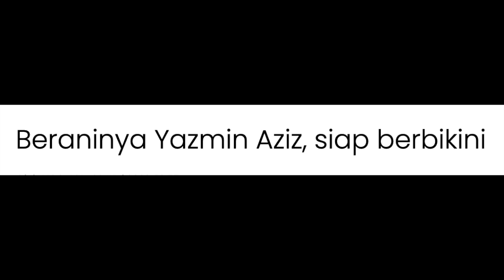BERANINYA YAZMIN AZIZ, SIAP BERBIKINI!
NAMA Yazmin Aziz masih terlalu hijau dalam industri seni, mungkin juga sebab ramai yang belum mengenalinya.

Kariernya masih setahun jagung tetapi tak kalah dek dengan beberapa kisah sensasi .

Sebelum ini dia ditegur kerana keakraban dengan sahabat baiknya, Daniel Chuer yang dikatakan agak berlebih-lebihan dan berpelukan sana-sini.

Terbaharu, dia sekali lagi ditegur kerana memuat naik foto penampilan berani mati iaitu dengan memakai bikini dalam Instagram.

Memang lain macam sungguh keberanian bekas peserta Big Stage musim keempat ini. Ketika artis lain bukan main beraksi kalau ada foto pelik-pelik, dia pula okey sahaja untuk berkongsi perangai begitu kepada umum.

Apabila sudah memuat naik foto sebegitu, berduyun-duyunlah menegur agar dia simpan sahaja foto tersebut dan tidak perlu dikongsi kepada umum.

“Orang dah ramai kenal, berpakaian biarlah ikut cara di Malaysia bukan Hawaii,” tegur netizen.

“Kawan baik, sangat seksi. Jangan begini ya, jaga aurat,” komen seorang lagi netizen.